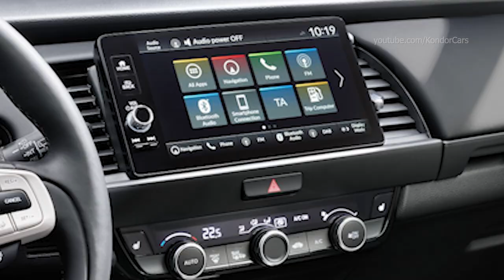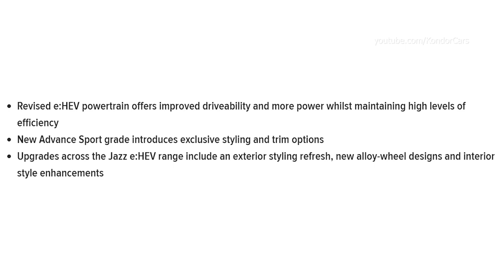Honda JAZZ ADVANCE Sport eHEV - Interior & Exterior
Honda JAZZ Sport  eHEV   Interior, Exterior Preview
Elegance and Advance grades feature a new, more defined grille design as well as a darker headlight insert. More sculpted bumpers front and rear are complimented by textured lower sections to give the Jazz a more purposeful appearance. Revised colours for the Advance’s alloy wheel design rounds out the exterior changes for Jazz.

The Jazz Crosstar also features several exterior revisions that heighten its tougher, more adventurous appearance. The more defined grille features a pronounced honeycomb design and is paired with revised bumpers, which feature silver inserts designed to look like underbody protection, and new, matching side skirts. Rounding out the revisions are a new finish for the alloy wheels, and the introduction of a new exterior colour: Fjord Mist blue.

Inside, Elegance and Advance grades feature revisions to the colour, material and finish choices, whilst the Crosstar’s interior features new seat upholstery as well as revisions to the dash and door cards along with a new trim finish for the dashboard, centre console, and minimalist two-spoke steering wheel.

To complete the strong package of the new Jazz, Honda provides some of the most comprehensive advanced safety features and driver aids in its class.

Utilizing a wider angle, higher-definition camera enables improved awareness of vehicle surroundings, including recognition of verges without kerbs or roadside markings, whilst the active safety systems have been revised to reduce their intrusion on everyday driving.

The Traffic Jam Assist function, now upgraded to feature steering support from 0 km/h, reduces the burden on the driver when driving in traffic and heightens its already impressive crash protection.

These advanced driver assistance systems compliment the standard ten airbags, including front occupant knee and front centre airbags. The latest Jazz and Jazz Crosstar will carry the same active safety technologies and driver aids that were awarded the maximum five-star rating in 2020 Euro NCAP safety tests.

The refreshed Jazz e:HEV retains Honda's responsive and highly efficient advanced hybrid technology. The latest generation e:HEV powertrain comprises two electric motors, an economical petrol engine, automatic transmission and three intelligent driving modes to deliver high levels of real-world efficiency and refinement.

Revisions to all aspects of the e:HEV system have seen efficiency, driveability and output increased. The electric drive motor has seen a 10 kW (14 PS) increase, taking its total output to 90 kW (122 PS), and the generator motor has also seen an 8 kW increase in power, taking it to a peak of 78 kW (106 PS). The 1.5-litre port-injection petrol engine has gained 7 kW to now produce a maximum of 79 kW (107 PS). Torque remains at 131 Nm.  Honda’s fuel-efficient hybrid system produces CO2 emission from 102g/km, with the Advance Sport grade from 106 g/KM.

Honda’s automatic transmission in the Jazz e:HEV has also been revised to improve smoothness and driveability to deliver a more engaging driving experience. Crosstar, Elegance and Advance grades feature a new acceleration response concept to increase the sensory feeling of acceleration. To further differentiate the Advance Sport from the rest of the range, the throttle pedal map has been revised to deliver increased driving power and improve response characteristics. In addition, the linear shift control has been revised to give the petrol engine a new, higher shift point of 6,300rpm.

To capitalize on the powertrain revisions, the Advance Sport benefits from several changes to its suspension set-up. The front spring rate has been decreased by 8% - with the rear increased by 20%. This revised front to rear stiffness balance has reduced longitudinal forces for a more focused, dynamic drive. New stiffer dampers have also been added for increased traction and cornering speed.